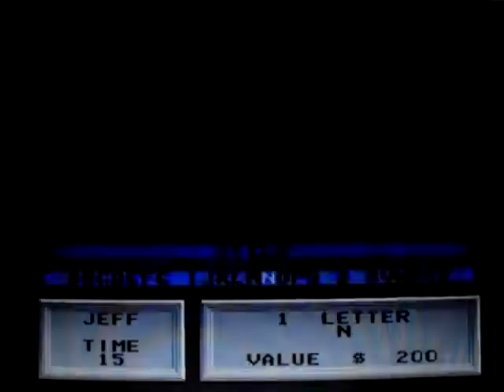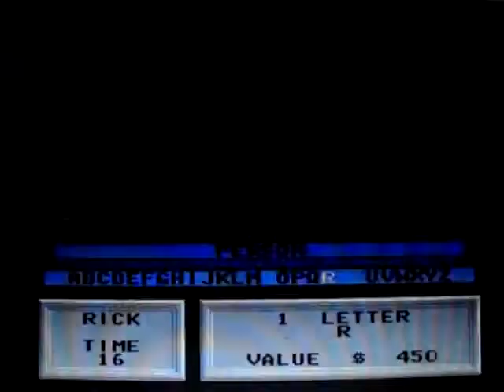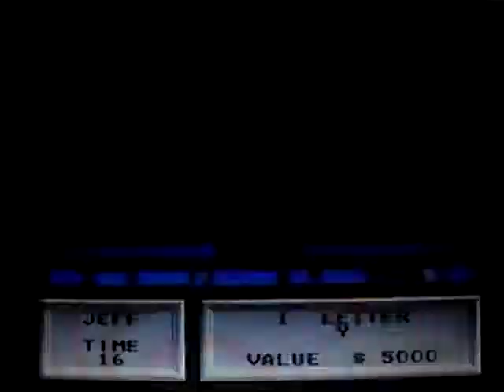Wheel of Fortune 1991 Edition Gameplay 2 (Third Run)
Here is my second gameplay of my third run of Wheel of Fortune 1991 Edition for the NES.  I currently have an one-game winnings total of $56,408! Will I be able to add on to that total and continue my run or will I have to do a third and final redemption for this game? Well, you're going to have to watch to find out!